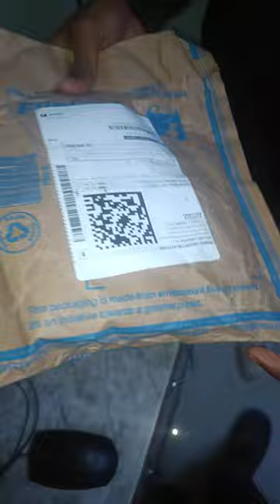New Pro Rider Gloves Scams Ho gya mere sath 🥺😭